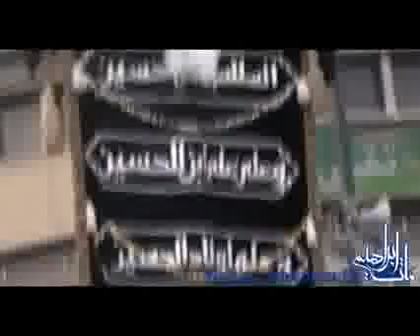عاقبت بخیره کسی که رهبرش رو تنها نذاره